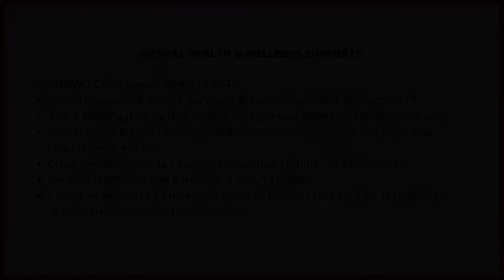Medicine Song Healing Moment #21 MMIWG Dedication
Welcome to Medicine Song Healing Moment #21!

✨ Join me for a moment of healing and dedication to the Missing & Murdered Indigenous Women & Girls.

✨ This week’s Medicine Song Healing Moment invites you to hold space for Indigenous survivors, victims and their loved ones. There is a heaviness for Indigenous folx right now and if you are non-Indigenous, I ask that you hold space for us right now, amplify our voices and learn about what you can do to help. Allow yourself to receive healing too so you’re giving from a full cup.

⚠️ Trigger Warning: May 5th is the National Day of Action for Missing and Murdered Indigenous Women & Girls. Here is a healing prayer song for all of you, and a dedication to the missing, the murdered, and all of their loved ones.

SUPPORTS IF YOU ARE TRIGGERED:
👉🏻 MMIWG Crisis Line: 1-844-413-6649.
👉🏻 Talk 4 Healing (talk, text or chat for Indigenous Women): Talk4healing.com.
👉🏻 First Nations & Inuit Hope for Wellness Helpline: 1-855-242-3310 or chat Hopeforwellness.ca.
👉🏻 Mental Health helpline (Ontario): 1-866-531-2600.
👉🏻 Canadian Resource Centre for Victims of Crime: Crcvc.ca. Call, text, chat for victims and survivors of violent crime.

This eagle feather belonged to an Indigenous girl, a powwow dancer, who was murdered. After I sang healing songs at the first women’s powwow in the Seattle area, her mother gifted me her daughter’s feather and asked me to hold or wear it when I sing for mothers who have lost their daughters.

Several years later I lost my son to murder and cannot imagine also losing my daughter that way. Please stand up for Indigenous women and girls, and remember the hashtag MMIWG. There you will find posts to share to help reunite them with their loved ones. The media barely does any coverage of them. Only women like Gabby Petito get the kind of attention that either saves them or finds them after they go missing. All women and girls are sacred and deserve to be respected, loved and accepted for who they are, but Indigenous women and girls rarely are treated that way.

This medicine song goes out to all the missing and murdered Indigenous girls and women, and their loved ones. A special prayer for the ones who are struggling with finding their way to safety, those who never made it home safe, or who did but came back in so much pain they may take many years to heal. So much love to you all.

❤️ DO NOT FORGET TO GET SUPPORT IF AND WHEN YOU NEED IT.

RESOURCES to help you make it through this global Dark Night of the Soul and beyond:

1) Download the Care Package with Step ZERO for spiritual energy hygiene, plus one of the biggest mistakes compassionate women are making that keeps them feeling drained.

2) Join the Picking Up the Pieces Support Group on Facebook